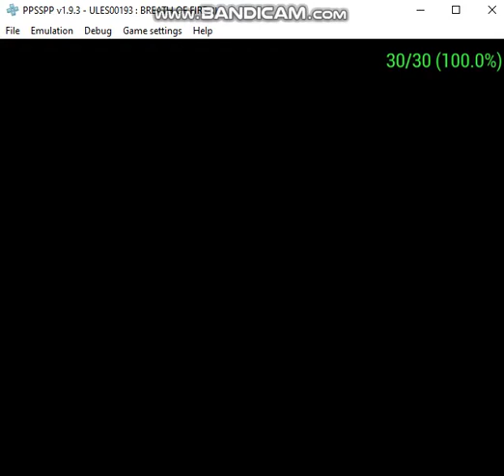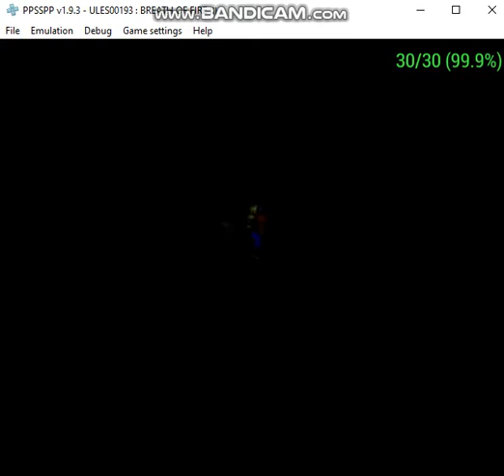Breath of fire 3 part 11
After meeting up with tiger man Rei, we have our first boss battle!
And boy is it a special one!